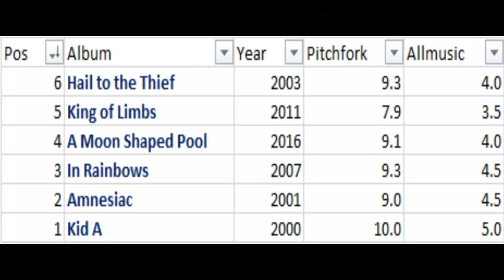Radiohead Ranked (Episode 91)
Ranking the six 21st Century albums of Radiohead.  The bulk of their music is post 90's.
Colin Greenwood - bass
Jonny Greenwood - lead guitar, keyboards, other instrument
Ed O'Brien - guitar, backing vocals
Philip Selway - drums, percussion
Thom Yorke - vocals, guitar, piano, keyboards
Nigel Godrich - Production